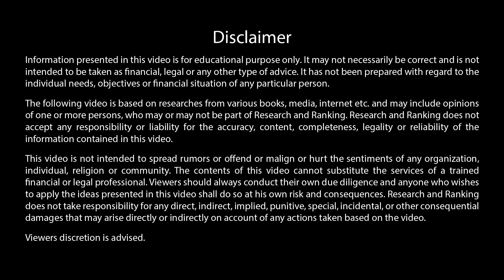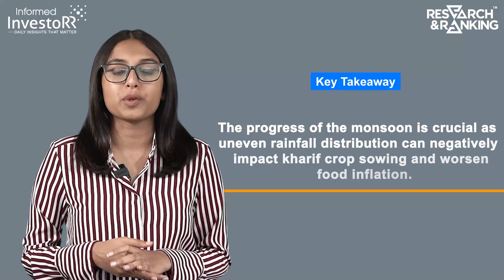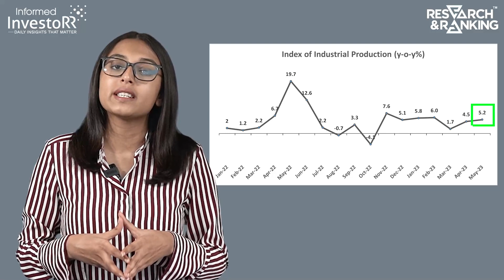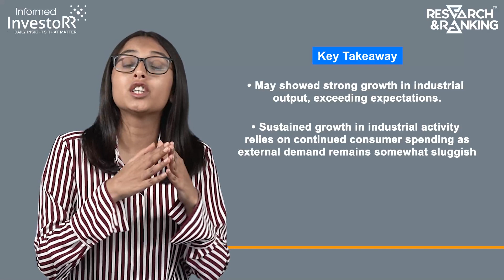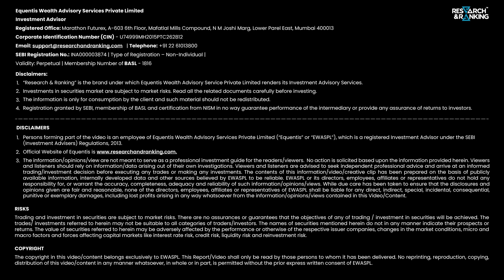India inflation hits 3-month high | What's driving inflation in India?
India CPI inflation rises to 3-month high at 4.81% in June.  In this video, we understand what's driving inflation in India.